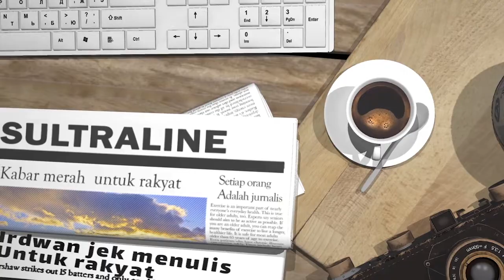TAK KUNJUNG DIPERBAIKI, SERIKAT PEMUDA RAKYAT TONGKUNO RAYA BLOKADE JALAN POROS RAHA-WAMENGKOLI